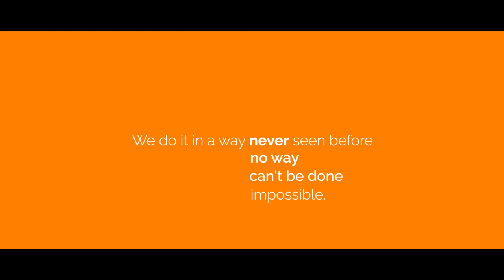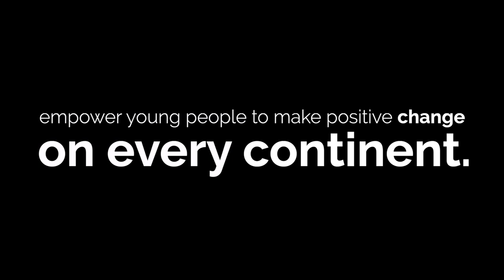An Education Revolution/ humanutopia/ Improving Mental Health